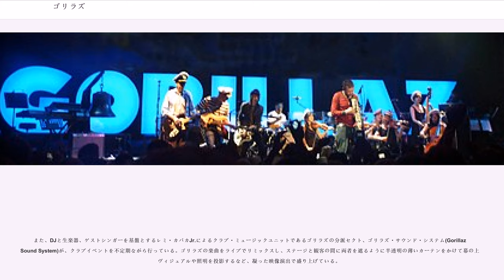ゴリラズ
ゴリラズ（Gorillaz）は、1998年に結成された、楽曲面を担当するイギリスのロックバンド・ブラーのデーモン・アルバーンと、ヴィジュアル面を担当する「タンク・ガール」などの作者であるコミック・アーティストのジェイミー・ヒューレットによるバーチャル覆面音楽プロジェクト。

バンドは（リードボーカル、キーボード）、（ベースギター、ボーカル）、（ギター、キーボード、バックボーカル）、（ドラム、パーカッション）ら4人の架空のアニメーションキャラクターで構成される。

デーモンが中心となり、様々なミュージシャンとのコラボレーションで楽曲が制作されるが、オルタナティヴ・ロック、ブリット・ポップ、トリップ・ホップ、ヒップホップ、エレクトロニカ、インディー・ロック、ダブ、レゲエ、ポップといった多様な音楽ジャンルを横断する。

2001年に発売されたバンドのデビューアルバム「」は700万枚、セカンドアルバム「ディーモン・デイズ」も800万枚を売り上げ、ギネスブックより最も成功したバーチャルバンドとして認定されるなど、革新的なバンドとして欧州のみならず米国でも人気を博す。

楽曲での2Dの歌声はデーモンのものだが、インタビュー、短編アニメで発言する際には他のキャラクターも含めて、それぞれ別の声優が起用されている。主に記載されるプロフィールには自伝本『Rise of the Ogre』の内容を含める。

1997年からロンドンのウェストボーン・グローブのフラットで共同生活をしていたデーモン・アルバーンとジェイミー・ヒューレットが、MTVを見て現状のポップ・ミュージックに幻滅して、新風を巻き起こそうと、1998年4月にゴリラズのプロジェクトが立ち上げられた。同年、最初の曲として「ゴースト・トレイン」をレコーディングした。

2000年、初のEP、「トゥモロウ・カムス・トゥデイ」をリリース。イギリスのアンダーグラウンドのミュージックシーンで受け入れられ、口コミによってバンドの正体や活動内容などの噂が広がった。

2001年にファーストアルバム『ゴリラズ』をリリース。シングル「クリント・イーストウッド」がモンスターヒットを記録し、アルバムは2001年4月から52週にわたって1年以上チャートインを記録するなど、700万枚以上を売り上げる。チボ・マットの羽鳥美保、イブライム・フェレールなどが参加し、プロデュースはダン・ジ・オートメーター(ダン・ナカムラ)が担当。MTVヨーロッパ・ミュージック・アワードでは、「ベスト・ソング」と「ベスト・ダンス・アーティスト」の2部門を受賞した。2001年にマーキュリー賞の候補になったが、後にバンド側の要請により指名が取り下げられた 。

当初は単発の企画かと思われていたが、2005年に4年ぶりとなるセカンドアルバム『ディーモン・デイズ』をリリース。デンジャー・マウスがプロデューサーとして起用され、ハッピーマンデーズのショーン・ライダー、ネナ・チェリー、デ・ラ・ソウル、デニス・ホッパーらが参加。アルバムは全英1位を獲得、アメリカでもビルボードチャートのトップ5に入り、全世界で800万枚を売り上げ、イギリスでファイブプラチナ認定、アメリカではダブルプラチナ認定を受けた。グラミー賞で1部門、MTV Video Music Awardsで2部門、NMEアワーズとMTVヨーロッパ・ミュージック・アワードでそれぞれ3部門を受賞。ブリット・アワードでは9部門で候補になった。

セカンドアルバムからのファーストシングル「フィール・グッド・インク」は、先行ダウンロード・セールスで全英21位を獲得した後、本格的な発売に入ると全英2位まで上昇。リリースから11ヵ月後の2006年4月まで計39週チャートインを果たすなどロングヒットを記録した。またグラミー賞では、「レコード・オブ・ザ・イヤー」と「最優秀ショート・ミュージック・ヴィデオ賞」にノミネートされたほか、「最優秀ポップ・ヴォーカル・コラボレーション賞」を受賞した。この曲はiPodのテレビ・コマーシャル・ソングにも起用されている。セカンドシングル「デア」ではグループ初となる全英シングルチャート1位を獲得。同年のMTVヨーロッパ・ミュージック・アワードでは最先端の映像技術を駆使した3Dホログラム・アニメーション映像でのライブパフォーマンスを...